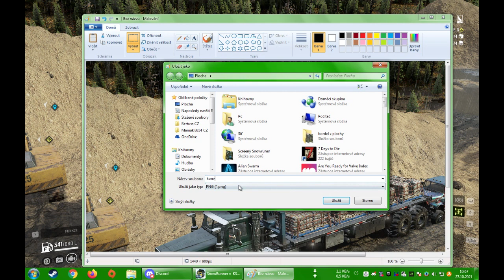SNOWRUNNER CZ/SK: mod Sušenskaya/ Materiály pro bytový dům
V této epizodě budeme navážet materiál pro stavbu bytového domu. Více ve videu.